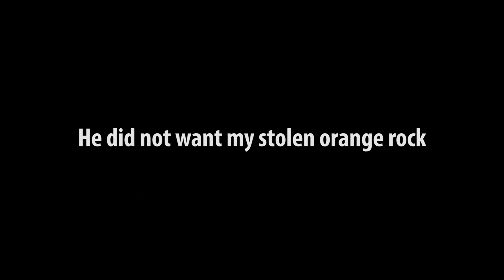Deeper Dive | Conarium 5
"As a wise man once said, there’s always a bigger fish. That wise man probably also would have not let me drive the submarine because he would have known what a mistake that would be."
Diving quite literally deeper into the world of Conarium with Kaitlyn yet again. Enjoy!